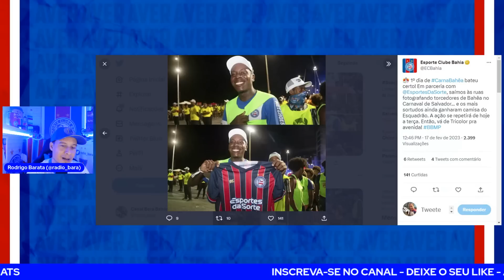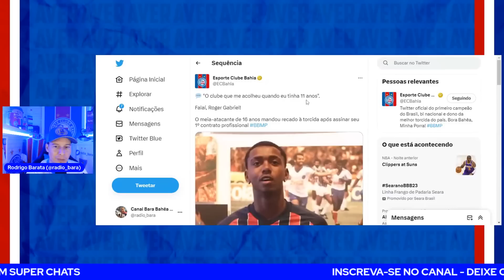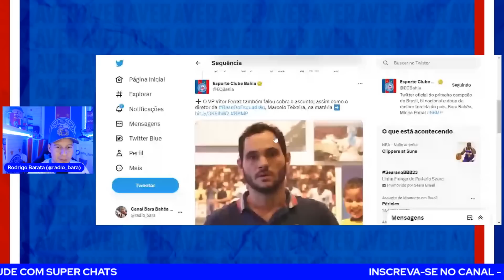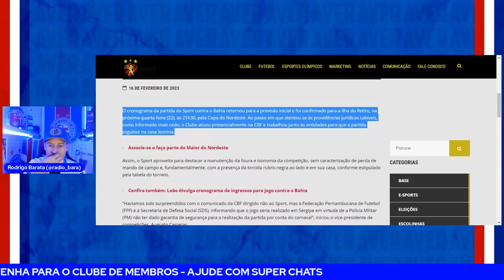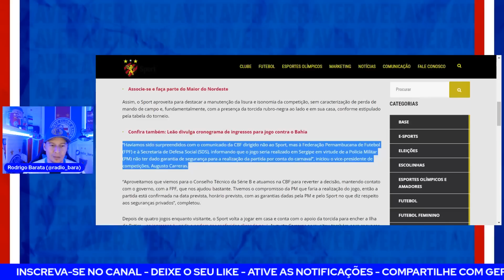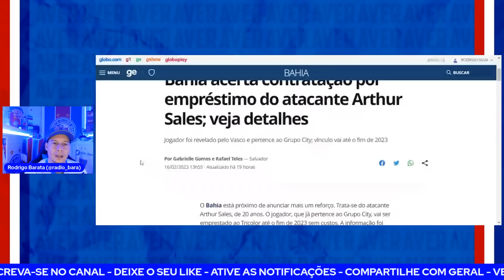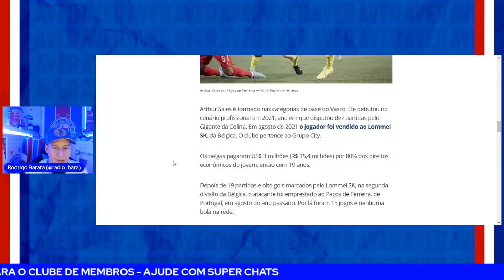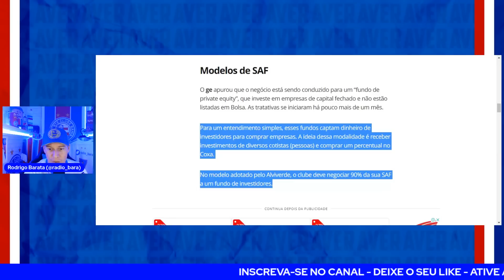😳INDIRETA? INVEJA? PRESID. DO CORITIBA CRITICOU SAF DO BAHIA?🔥JOIA FICA! 🚨POLÊMICA SPORT X BAHIA!